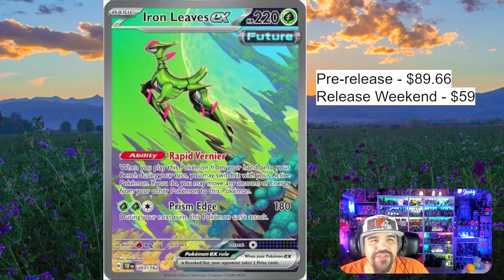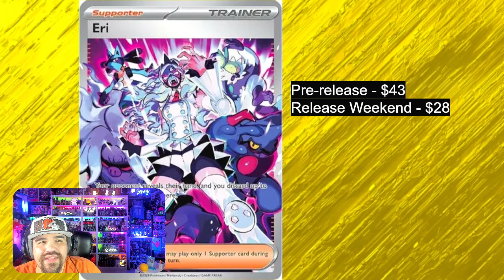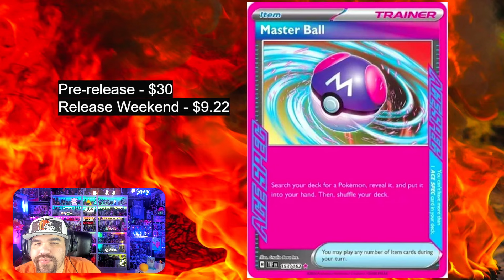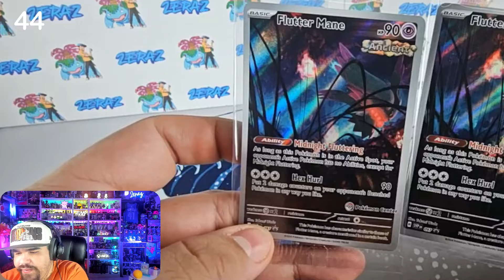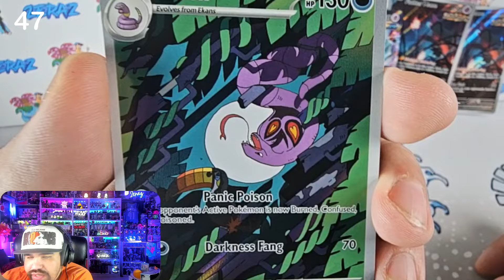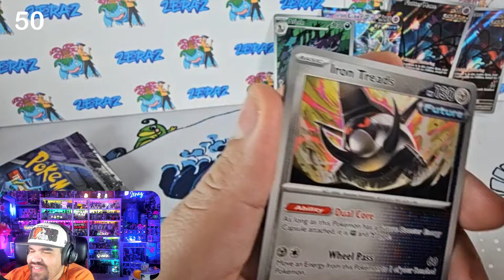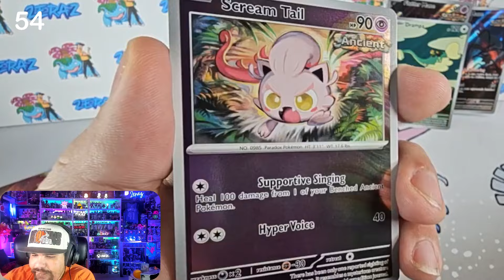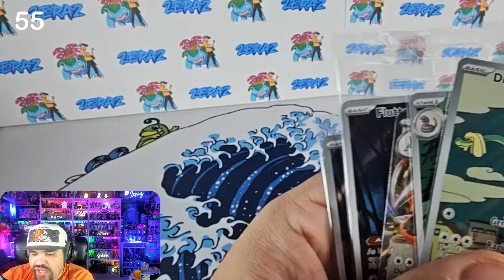Don't Overpay for Temporal Forces Pokemon Cards Release Weekend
In today's video we continue our Don't Overpay series with Temporal Forces release weekend. The newest Pokemon cards have been released and we look at release day prices and tell you to be patient and don't get FOMO.

Every set that gets released has a high peak and then a big dip on most of the cards in the sets. This will be no different. With people out on the internet claiming there is shortages, the story is always the same but Pokemon WILL print more of these so don't worry!

We also open a Pokemon Center exclusive ETB for Temporal Forces!